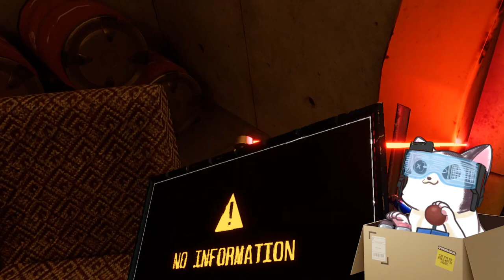The RED KING is watching?! | Episode 2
This is episode 2 of my playthrough of the VR game Red Matter. We made it down to the energy plant and encountered an anomaly 🙀

Chapters:
0:00 Soft-body physics
4:47 Locker inspection
7:04 Going deeper
7:43 Sub-systems
13:00 Anomaly
13:21 Restoring power
15:56 Reactor core
19:45 The Red King?!
21:49 Outro